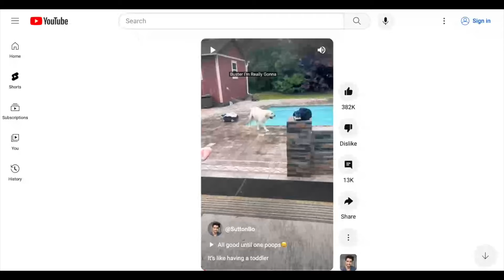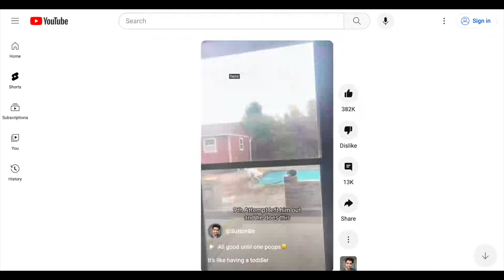The Dog Psychology Podcast Episode #029 Importance of Timing and Clear Communication with your Dog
In this conversation, Todd and Art discuss their recent workshops and the importance of allowing people to film and livestream the sessions. They also talk about the concept of avoidance in dog training and how it can be misinterpreted by dogs. They analyze a video of dogs avoiding their owner's commands to come out of a swimming pool and discuss the reasons behind this behavior.

They emphasize the need for clear communication, proper timing, and understanding the dog's perspective in order to address avoidance issues effectively. In this conversation, Todd and Art discuss the importance of recognizing and addressing avoidance behaviors in dogs. They emphasize the need to understand the dog's thought process and catch the intention before the action. They also discuss the negative effects of spoiling dogs and the importance of setting boundaries.

The conversation touches on the parallels between dog behavior and human psychology, highlighting the role of past experiences and trauma in shaping behavior. They encourage listeners to focus on what they want and to have a clear vision for their dogs.

Todd Langston- @toddlangston
Art Ortiz- @dogfitdallas
Adam Fernandez- @familydogpsychology

Chapters

00:00 Introduction and Workshop Experiences
06:03 Understanding and Addressing Avoidance
23:14 Recognizing Patterns and Understanding the Dog's Perspective
35:07 The Negative Effects of Spoiling Dogs
39:31 The Parallels Between Dog Behavior and Human Psychology
45:18 Having a Clear Vision for Your Dog